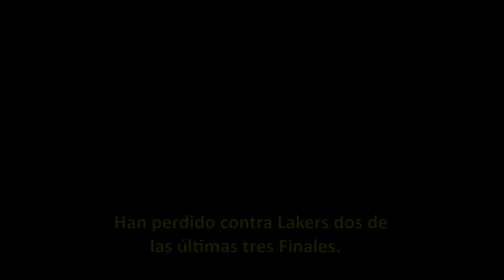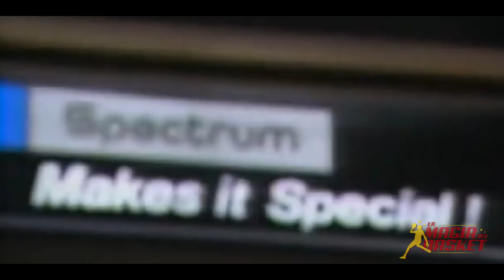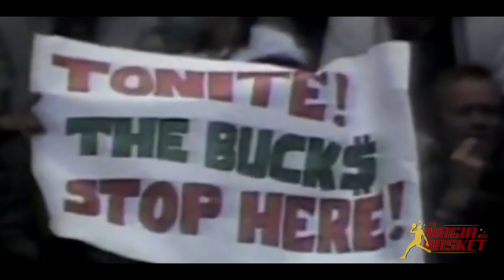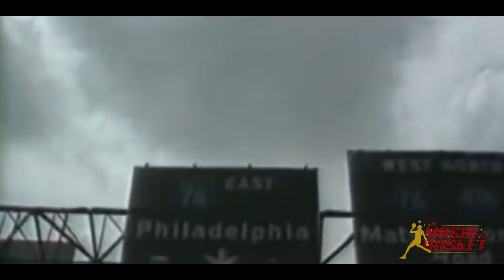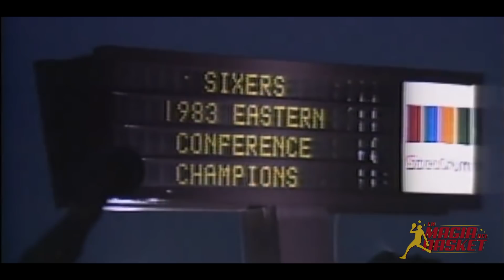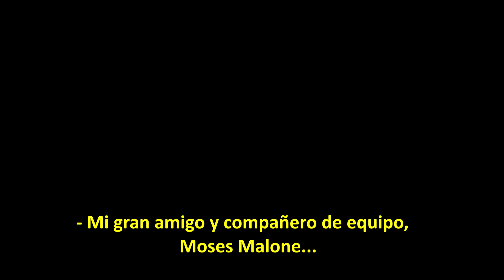PHILADELPHIA 76ers -Temporada 1983 Historia | Minidocumental NBA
Muy buenas Familia, os traigo un minidocumental esta semana para hablar sobre la historia de un equipo forjado para ganar campeonatos. El momento épico de Philadelphia 76ers, con Julius Erving y Moses Malone. Un anillo de campeón que consiguieron frente a Los Angeles Lakers.